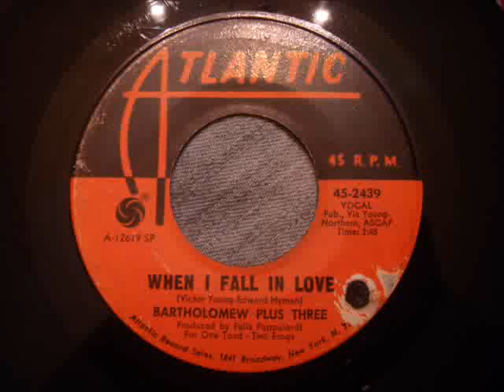Nice 60's Pop Record Bartholomew Plus Three When I Fall